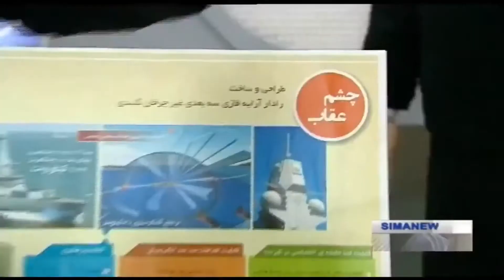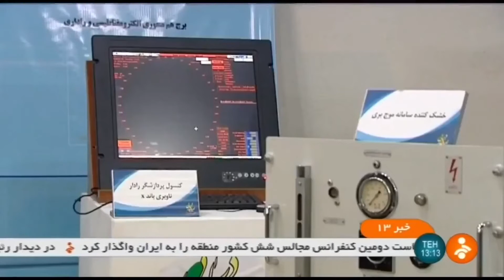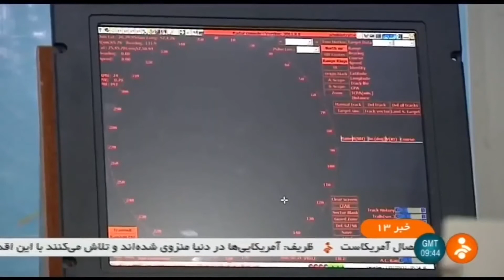نمایشگاه دست آوردها و تجهیزات جدید نیروی دریایی ارتش ایران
نیروی دریایی ارتش جمهوری اسلامی ایران (نداجا) یکی از نیروهای چهارگانه ارتش جمهوری اسلامی ایران است که مسئولیت حفاظت و حراست از آب‌های سرزمینی، فلات‌ قاره و مناطق انحصاری، اقتصادی و جزایر جمهوری اسلامی ایران کشور در برابر هر گونه تجاوز نظامی خارجی را دارد. این نیرو در رده چهارم بزرگترین نیروهای دریایی جهان قرار دارد. در حال حاضر فرماندهی این نیرو بر عهده دریادار حسین خانزادی است
به مناسبت موفقیت نظامیان نیروی دریایی ایران و به ویژه مقاومت ناوچه پیکان در برابر حمله دریائی و هوائی ارتش عراق در ۷ آذر ۱۳۵۹، با تأیید روح‌ الله خمینی، این روز، روز نیروی دریایی نامگذاری شد

همراهان گرامی با درود، برای حمایت از کانال ما لطفا 👈 سابسکرایب کرده, 👈 لایک کنید، 👈 کامنت بگذارید و 👈 با دیگران  به اشتراک بگذارید